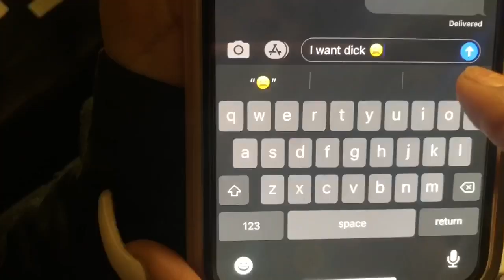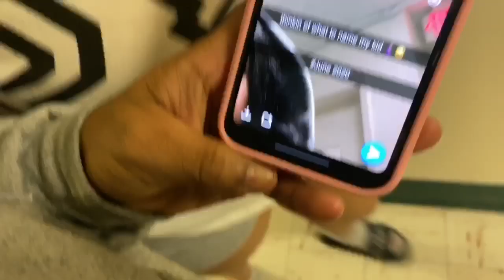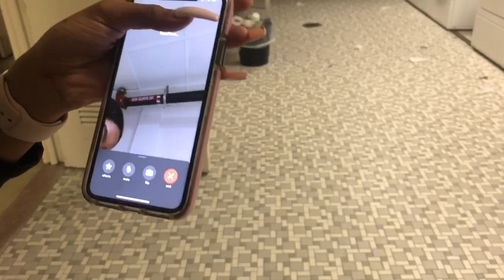EXTREME SCHOOL DARES *college edition*